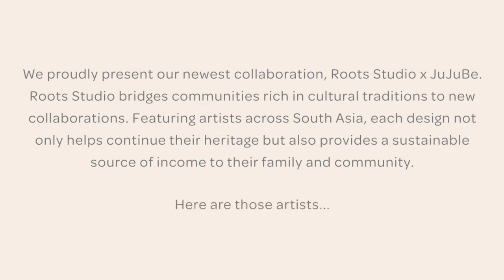Roots Studio x JuJuBe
We proudly present our newest collaboration, Roots Studio x JuJuBe. Roots Studio connects brands to indigenous artists who create hand-made cultural art bringing deep meaning to each style. Featuring artists from developing regions in southwest Asia, each digitized design not only helps preserve their legacy but also provides a sustainable source of income to their family and community.